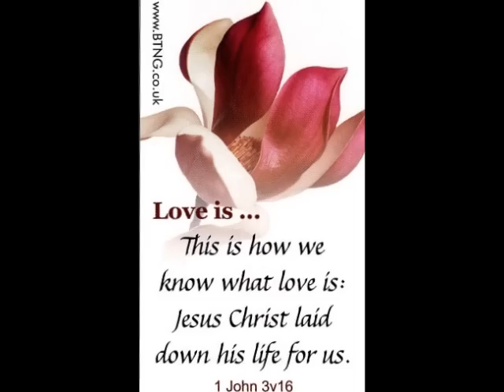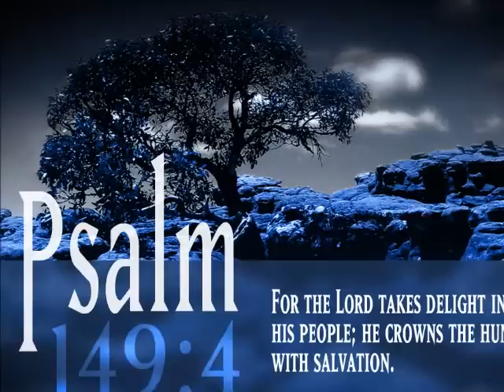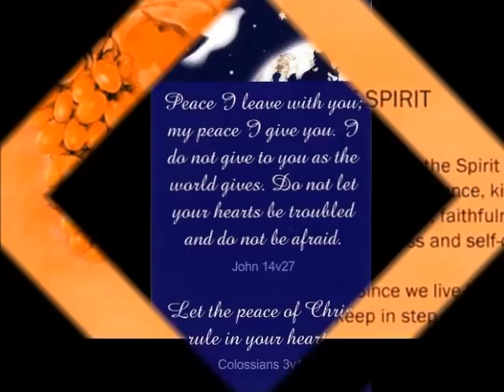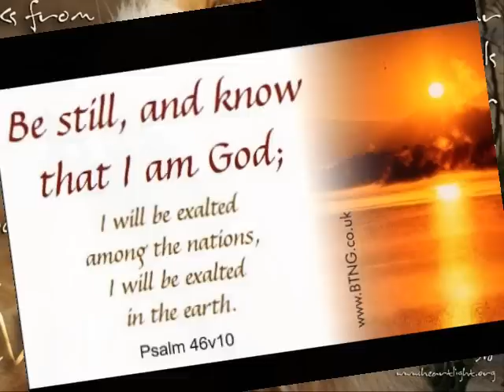Lord give us light by: Cronica & Black Shadow,Bella & Latisha